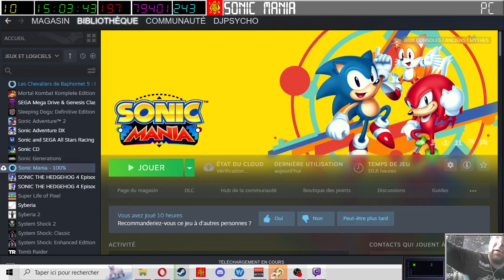[20-05-2023] Sonic Mania (contre-la-montre) [LSDN]